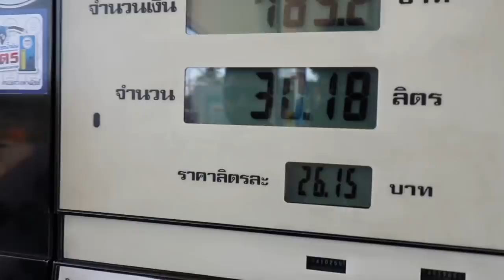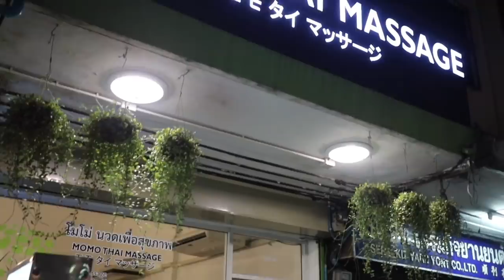Distant, Affordable, Quiet YET AWESOME Place in THAILAND!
After parties in Bangkok and Pattaya, you should do to this place for a break!